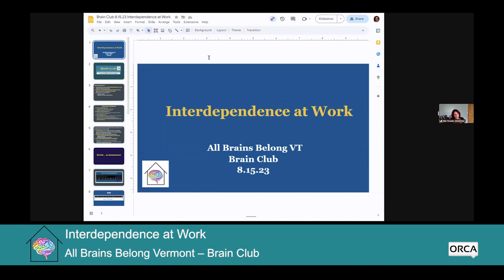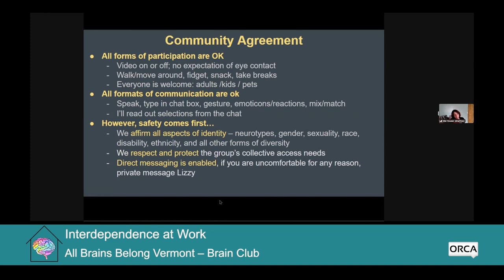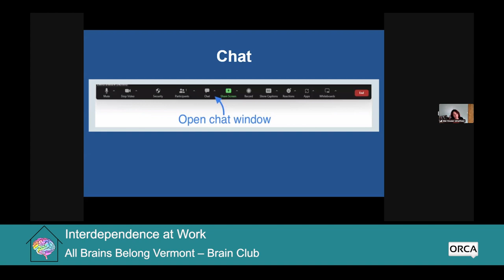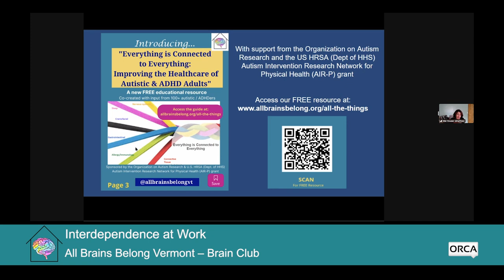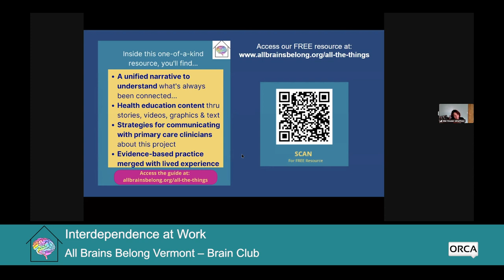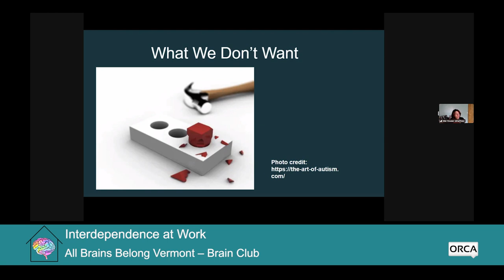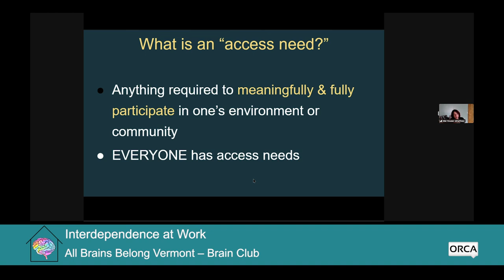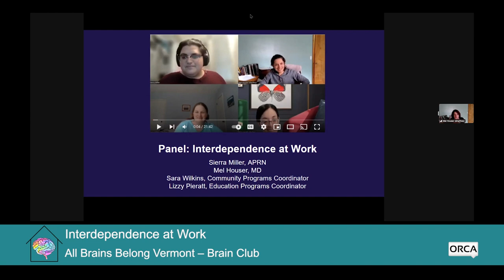All Brains Belong VT - Brain Club: Interdependence at Work